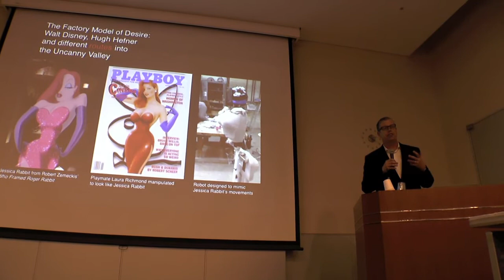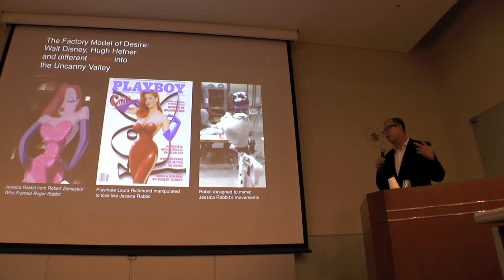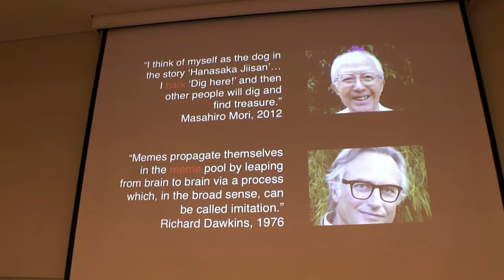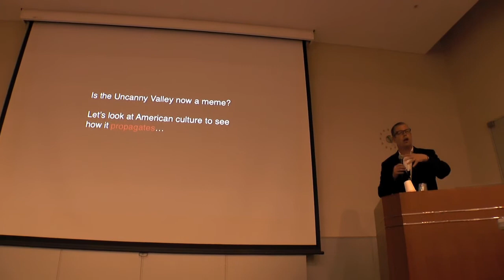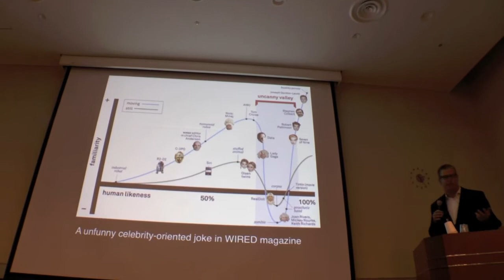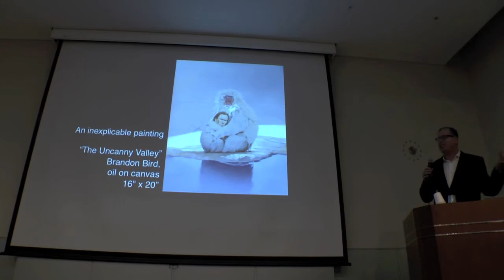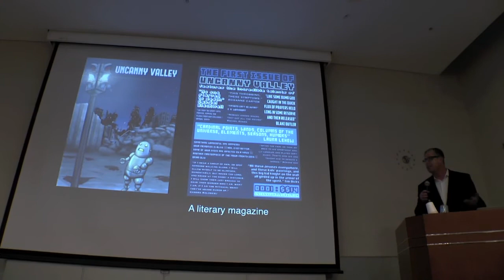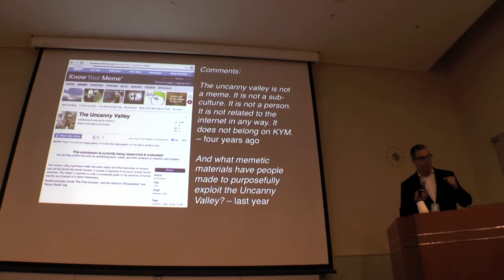Uncanny Valley Revisited: Peter Lunenfeld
Peter Lunenfeld, UCLA. Talk presented at the "Uncanny Valley Revisited" special session at IROS 2013 in Tokyo.